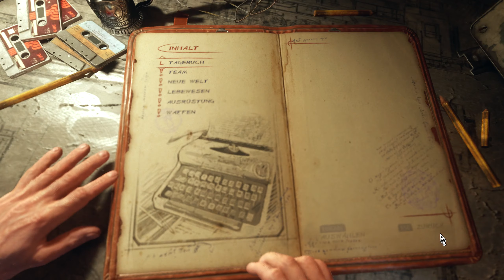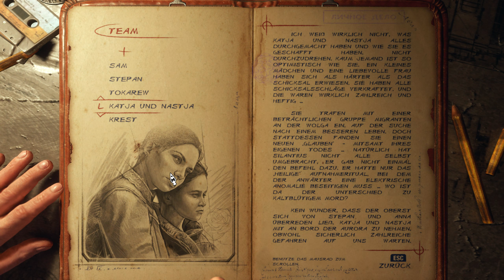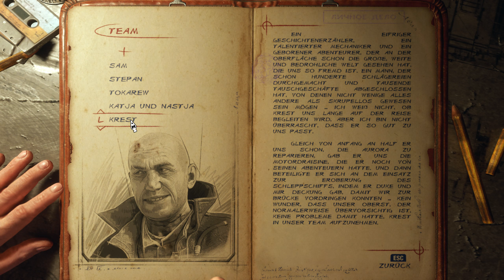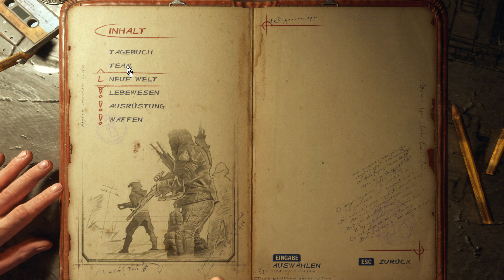METRO EXODUS [022] ☢️ Der Frühling erwacht | Metro Exodus Gameplay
METRO EXODUS Let's Play/Gameplay (Deutsch/German) von Mukimuk
MUKIMUK IN SOZIALEN NETZWERKEN:
INFOS ZUM SPIEL:
► Titel: Metro Exodus
► Genre: Action
► Entwickler: 4A Games
► Veröffentlichung: 14. Februar 2019
SPIELBESCHREIBUNG:
Flüchte aus den alten Ruinen der Moskauer Metro und begib dich auf eine Reise durch die postapokalyptische Wildnis Russlands. Erkunde riesige, nicht lineare Level und kämpfe in einer immersiven Sandbox ums Überleben.